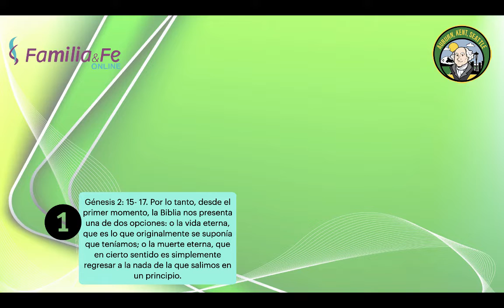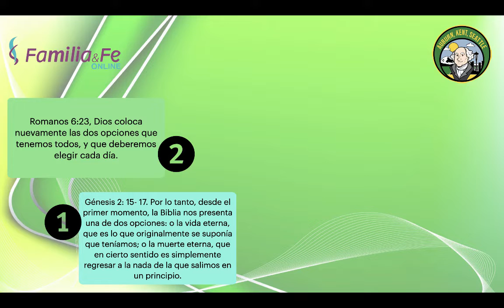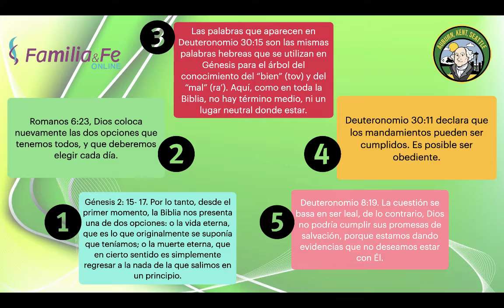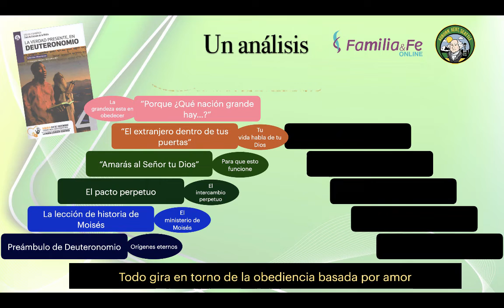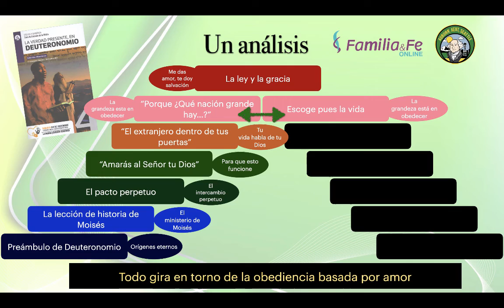LECCION 8: ESCOGE PUES LA VIDA | Pr. Yván Balabarca | Escuela Sabática 2021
✝️⛪😇 ¡YA ESTÁ AQUÍ!, Coloco a tu disposición las principales ideas de la lección de la Escuela Sabática📖! Recuerda que este repaso no reemplaza al estudio de la cartilla o guía de estudio de la Escuela Sabática.

📲Aquí me concentro en 5 ideas fuerza 💭 que a mi parecer presenta el autor de la lección para esta semana: "ESCOGE PUES LA VIDA" 💡

La verdad presente en Deuteronomio | 4to Trimestre 2021